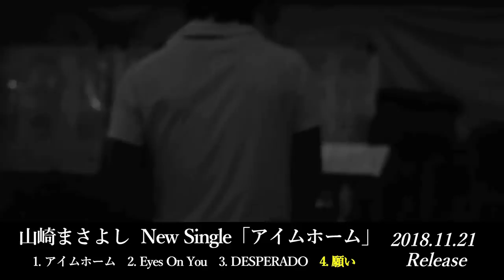山崎まさよし「アイムホーム」 Teaser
■山崎まさよし、“ただいま！”およそ2年ぶりとなるニューシングルはバラードコレクション！

New Single『アイムホーム』
2018年11月21日(水)発売
・初回限定盤（CD+DVD）： UPCH-89396  ¥1,800+税
・通常盤（CDのみ）： UPCH-80504  ¥1,300+税

M-1「アイムホーム」テレビ東京系 金曜8時のドラマ「駐在刑事」主題歌
M-2「Eyes On You」
M-3「DESPERADO」(The Eaglesカバー)
M-4「願い」(大竹しのぶ提供曲 セルフカバー)
・今宵(酔い)の山崎 -某BARにて- (本人楽曲解説&CD完成打ち上げマル秘映像)
・「アイムホーム」MUSIC VIDEO AC2018 ver.

表題曲「アイムホーム」はテレビ東京 金曜8時のドラマ「駐在刑事」(主演:寺島進)の主題歌と して書き下ろした楽曲。
そしてカップリングにはドラマチックなバラードの新曲「Eyes On You」、
The Eaglesの名曲で、現在開催中の弦楽四重奏との共演となるツアー「YAMAZAKI MASAYOSHI String Quartet ”BANQUET” 」でも披露している「DESPERADO」のカバー、
さらに大竹しのぶに楽 曲提供した「願い」のセルフカバーという全4曲のバラードソングを収録。
山崎まさよしの真骨頂とも言えるバラードコレクションシングル！

■M-1「アイムホーム」先行配信はこちら
iTunesでは同時に4曲入りシングル「アイムホーム」の予約注文も受付中！
プレオーダー期間中に予約すると限定価格￥750で購入することができます！
※期間外は¥900。M-2〜4は11/21（水）からダウンロード可能

■CD予約注文はこちら
【ユニバーサルミュージックストア】

山崎まさよし　NEW SINGLE「アイムホーム」発売記念　応募抽選特典プレゼントキャンペーン！！

NEW SINGLE「アイムホーム」の発売を記念してプレゼントキャンペーンの実施が決定いたしました！
下記の応募要項に沿ってご応募いただいた方の中から抽選で、それぞれのアイテムをプレゼントいたします。
ドシドシご応募ください！！

【対象商品】
11/21発売　シングル「アイムホーム」
初回限定盤　UPCH-89396　￥1,944(税込)
通常盤　UPCH-80504　￥1,404(税込)

【賞品詳細】
A賞：直筆サイン入り生写真（1種）　／　１０名さま
B賞：印刷サイン入りフォトカード（1種）　／　２００名さま

【応募締め切り】
2018年11月26日(月)　当日消印有効

【応募方法】
「アイムホーム」初回限定盤、通常盤いずれかの帯裏面にある「バーコード」部分を切り取ってハガキに貼り、
下記の必要事項を記載の上、ご応募ください。

●記載必要事項
氏名
ご住所
ご希望の賞品：A賞またはB賞、いずれかを記載してください。

●注意事項
＊お一人さま何口でもご応募いただけます。
＊複数ご応募される場合は、ご応募される件数分のバーコードとハガキが必要となります。
複数ご応募を希望される方は、必ずハガキを1口ずつ分けてご応募ください。
　1枚のハガキで複数のご応募はできません。
　1口応募→ハガキ1枚＋バーコード1枚、2口応募→ハガキ2枚＋バーコード2枚をご用意ください。
＊応募時に必要事項の記載に不備があるなどした場合、ご応募が無効となってしまいますので、ご注意ください。
＊当選者の発表は賞品の発送をもって代えさせていただきます。
＊賞品の発送は12/末までに行う予定ですが、若干遅れる場合もございます。予めご了承ください。

【応募先】
〒150-0001
東京都渋谷区神宮前1-5-8 神宮前タワービルディング
ユニバーサルミュージック合同会社
「山崎まさよし　“アイムホーム”　プレゼント係」

【主題歌ドラマ「駐在刑事」 概要】
寺島進、地上波連ドラ初主演！元捜査一課刑事で奥多摩の駐在さん江波敦史の活躍を描く人気シリーズが連ドラ化！江波と因縁深い緒方綾乃（黒木瞳）がなぜか奥多摩署長として着任!?
■タイトル ： 金曜8時のドラマ 「駐在刑事」
■放送日 ： 2018年10月19スタート（初回2時間スペシャル） 毎週金曜8時放送
■出演 ： 寺島進 北村有起哉 笛木優子 佐藤寛太 鈴之助 山口まゆ 伊東四朗（特別出演） 長谷川朝晴 眞島秀和 市毛良枝 黒木瞳
■監督 ： 皆元洋之助 小林義則（共同テレビ） 鈴木統
■主題歌 ： 山崎まさよし「アイムホーム」（EMI Records）
■製作 ： テレビ東京/東通企画
■原作 ： 笹本稜平 「駐在刑事」 「駐在刑事 尾根を渡る風」（共に講談社文庫）